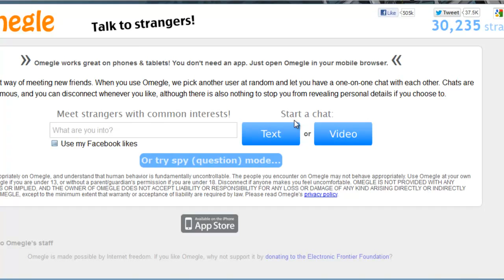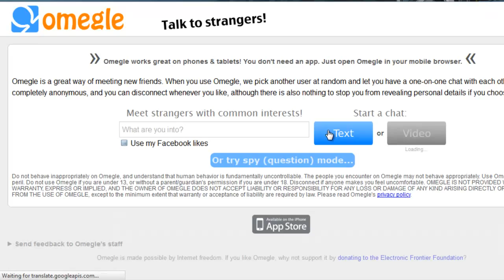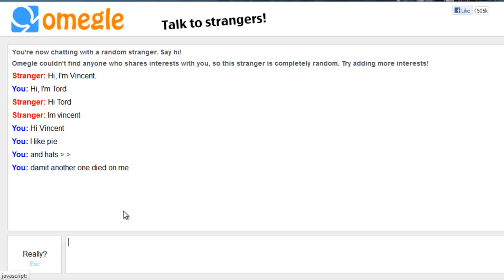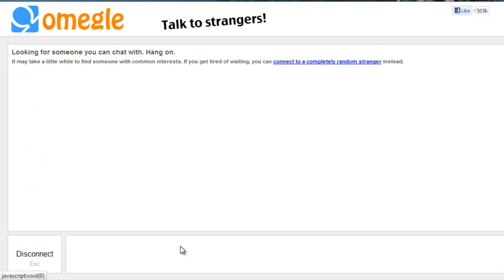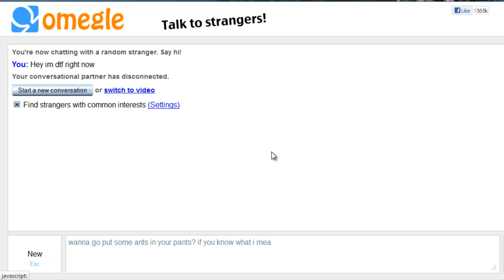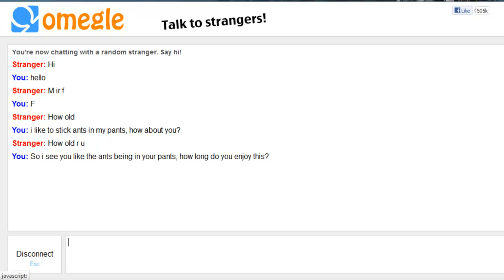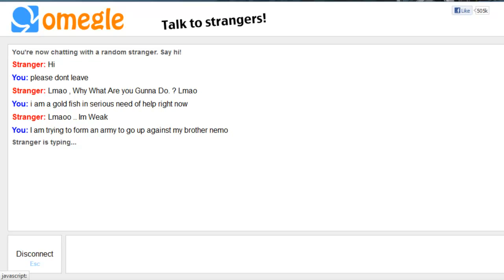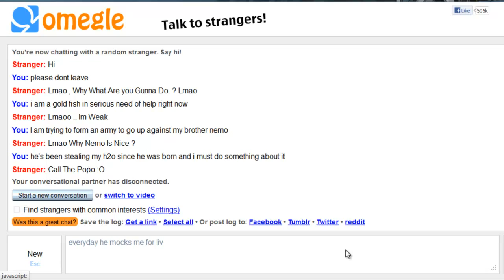[Lets Play?] Omegle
Bonus Game (The Binding of Isaac)

Music (Intro):
Come Back To Me by: dotEXE

Have fun conversating
-Stygian